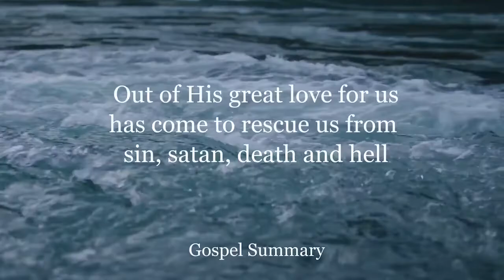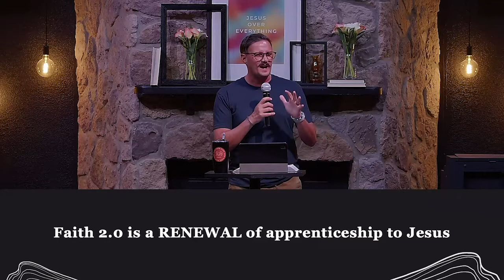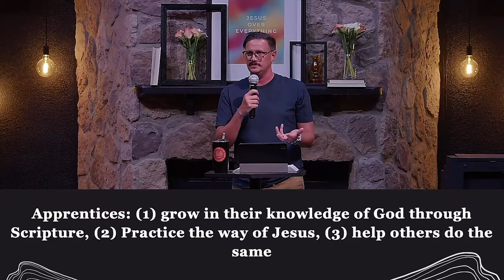King Jesus Gospel // Episode 14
A good tree is known by the good fruit it produces. Fruit takes time to produce  - the same is true of a follower of Jesus. Practicing the way of Jesus, consistently over time, will produce good fruit!